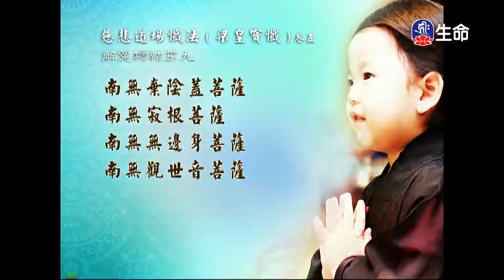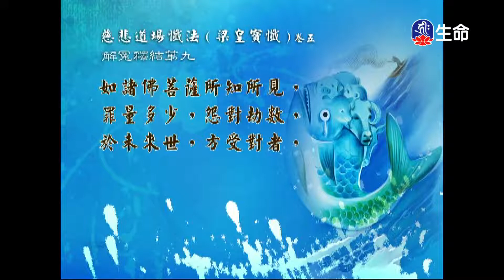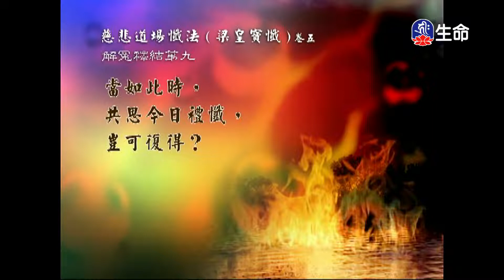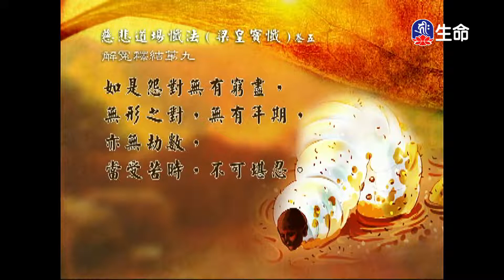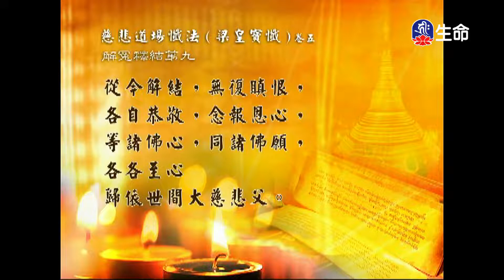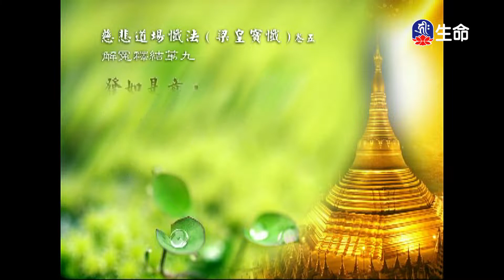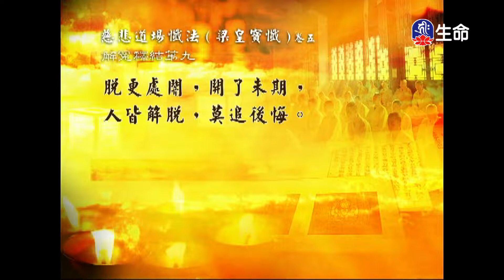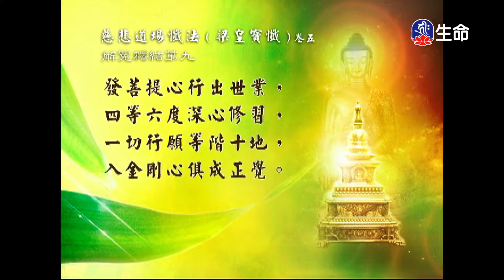經典讀誦_(lifetv_20210716_04:30)